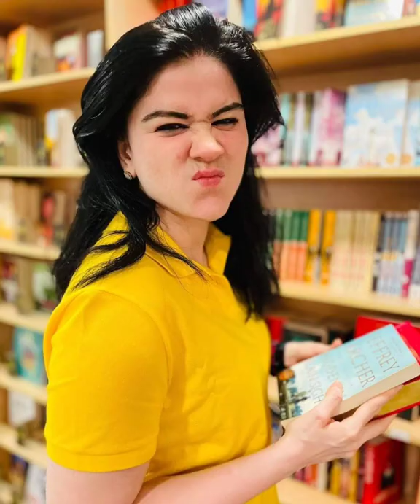Dabang IPS Ankita sharma now she posted in Chhatisgarh State